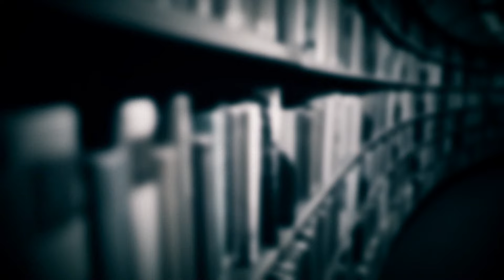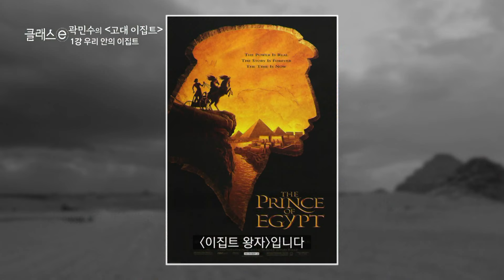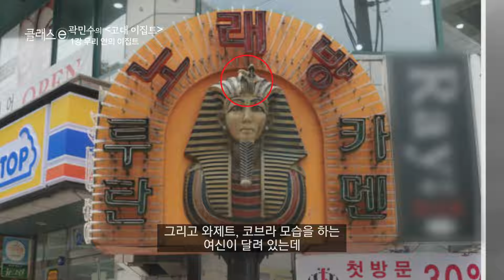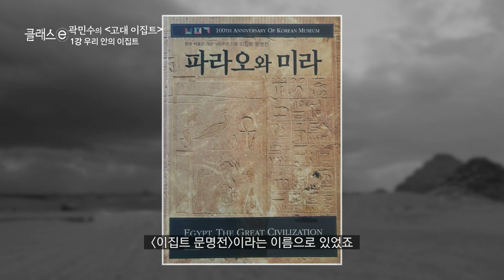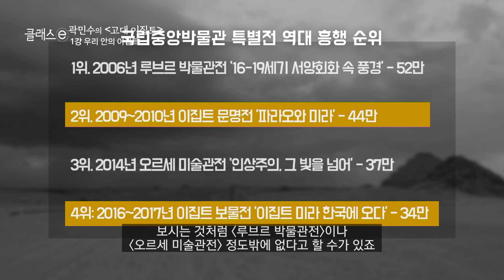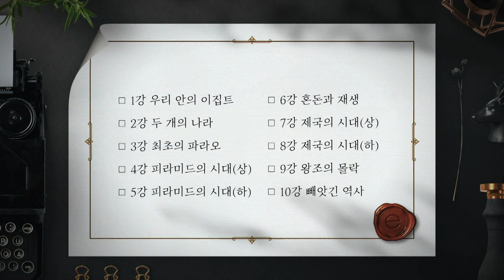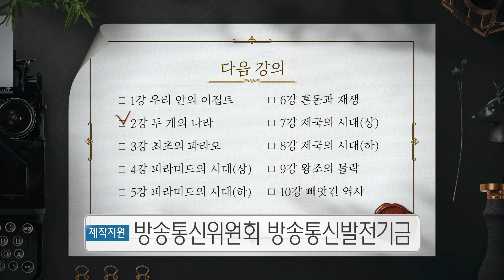[클래스e] 곽민수의 고대 이집트 - 제1강 우리 안의 이집트